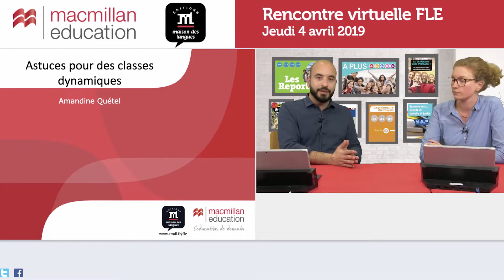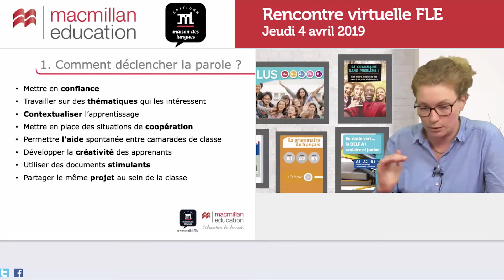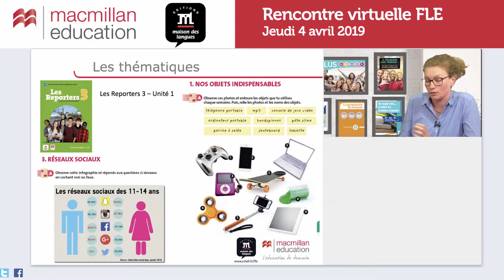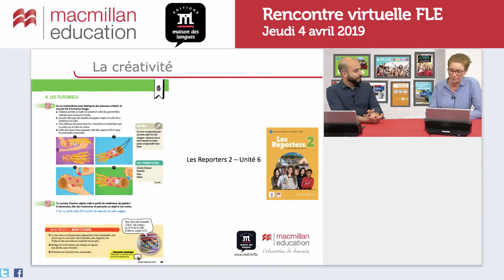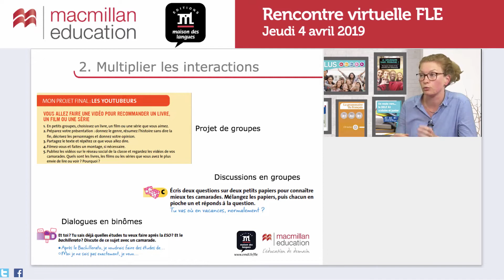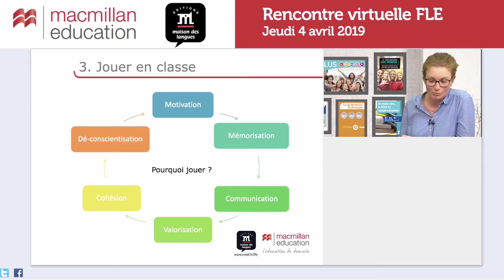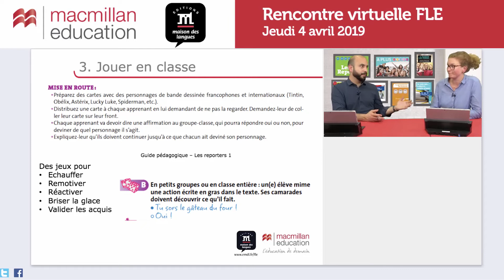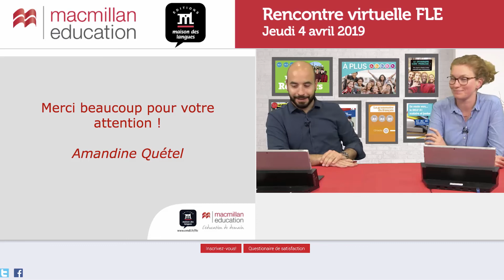Rencontre Virtuelle - Des astuces pour des classes dynamiques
Dans cet atelier nous découvrirons des techniques permettant de favoriser la prise de parole et de multiplier les interactions de tout type, en passant notamment par le jeu.

Formateur : AMANDINE QUÉTEL

Amandine Quétel a été enseignante FLE et coordinatrice pédagogique dans plusieurs Alliances Françaises et Institut Français en Espagne, au Mexique et à Sainte Lucie, avant de devenir formatrice de formateurs FLE.

Elle a suivi des études supérieures de langues étrangères puis s’est spécialisée dans l’ingénierie pédagogique avec un Master FLE à l’Université de Nantes. Depuis 2017, elle est formatrice de formateurs et dispense des formations sur des thèmes variés à destination des enseignants de français à travers le monde.

Elle collabore également avec les Éditions Maison des Langues en tant qu’auteure et formatrice.